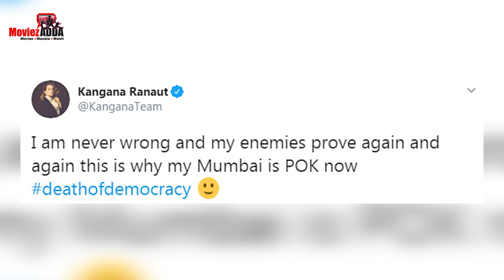BMC Begins Demolition At Kangana Ranaut’s Bandra Office